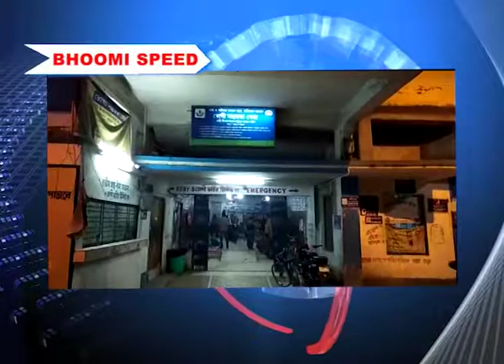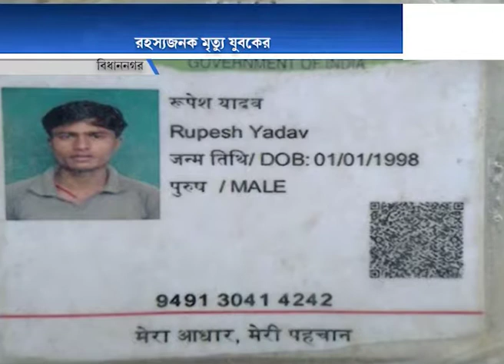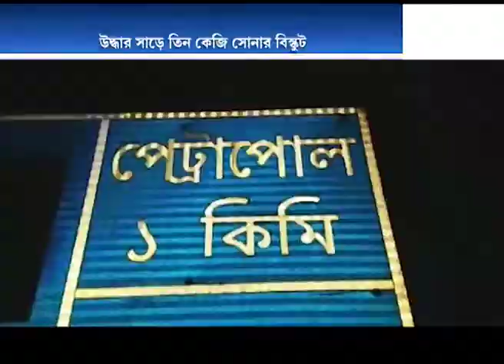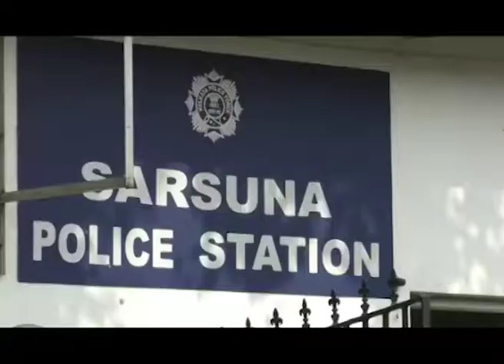BHOOMI BARTA || NEWS || 04122018